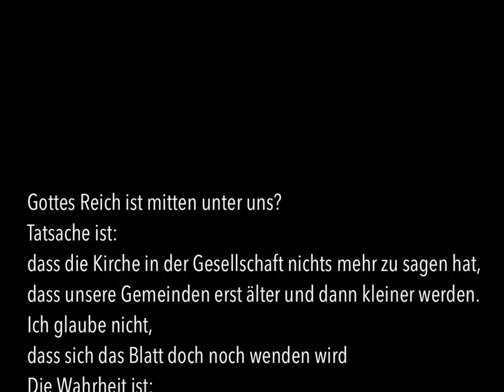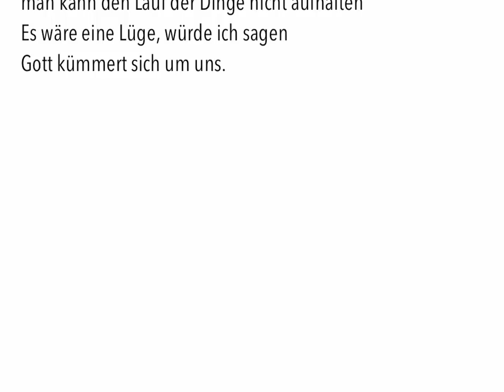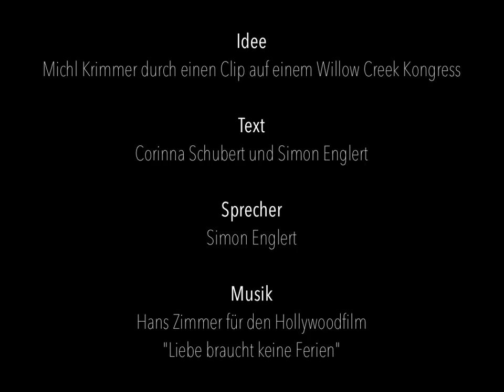[Impulse] Gottes Reich ist mitten unter uns? - Herbstkonferenz 2012 TRAILER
Anlässlich der Herbstkonferenz 2012 und durch Inspiration eines Videoclips auf dem Willow Creek Leitungskongress 2012 entwickelten Corinna Schubert, Simon Englert und Michl Krimmer diesen Videoclip.